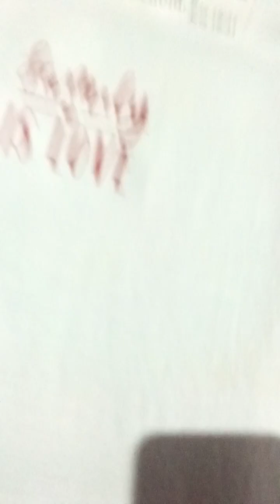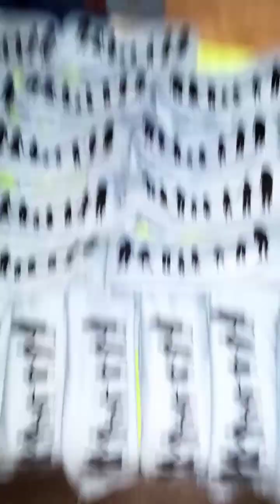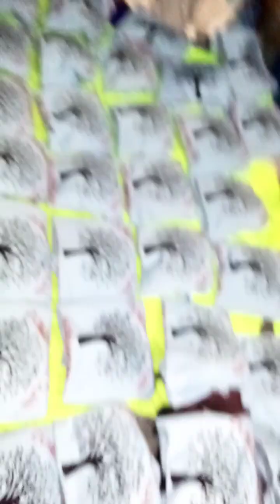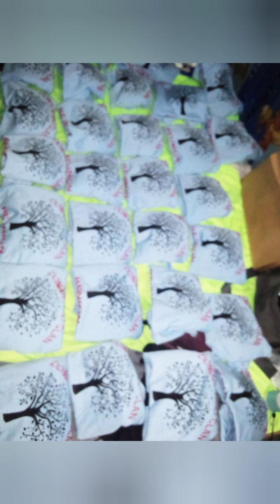Family Tree T-shirt Printing